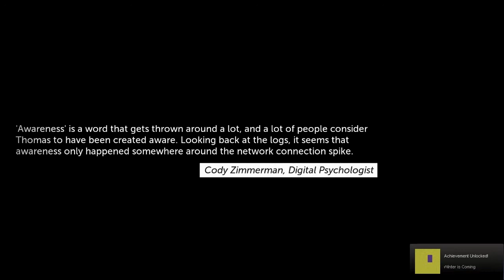Let's Play Thomas Was Alone (Svenska) Del 6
I denna del får vi träffa Sarah!